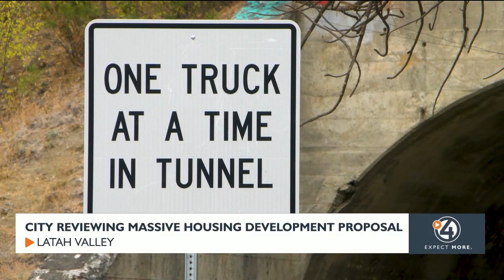City reviewing massive housing development proposal